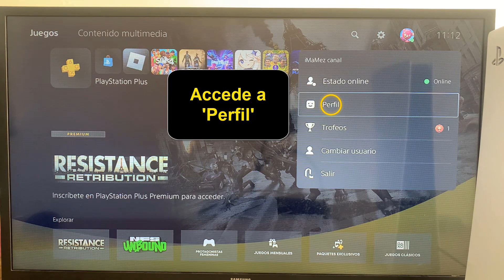Como cambiar la foto de perfil en PS5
En este tutorial descubriremos una técnica para aprender como cambio la foto de perfil en PS4

Como cambiar la foto de perfil en Play5
¡hola a todos los Gamers! ¿están listos para descubrir cómo cambiar la foto de perfil en la nueva y poderosa PlayStation 5? en este video, les mostraré paso a paso cómo personalizar su imagen de perfil en la consola de próxima generación de sony. ¡así que prepárense para darle un toque único a su perfil y destacar entre la comunidad de jugadores de PS5! ¡comencemos! Así que como cambiar la foto de perfil en PS4 ?

Bueno, vamos a enseñarte una técnica para saber como cambiar la foto de perfil en PS5

Cambiar la foto de perfil en PS5 es una tarea sencilla que nos permite personalizar nuestra cuenta y mostrar nuestra personalidad dentro de la comunidad de jugadores. para ello, solo debemos acceder a nuestro perfil y hacer clic en ""editar perfil"", donde encontraremos la sección ""avatar"". allí, podremos elegir entre una amplia variedad de avatares y confirmar nuestra selección. de esta forma, podremos darle un toque único a nuestro perfil y sentirnos identificados con él en cada juego que juguemos.

Como puedo cambiar la foto de perfil de PlayStation network
Así se sabe como puedo cambiar la foto de perfil en PS5 paso a paso
1- Ir a 'Perfil'
2- Accede a 'Perfil'
3- Haz clic en 'Editar perfil'
4- Accede a la sección 'Avatar'
5- Elige un nuevo avatar y confirma tu selección
Ahí lo tienes como cambiar la foto de perfil de PlayStation network

 Espero que este tutorial te haya sido muy útil y que hayas aprendido como cambiar la foto de perfil en PS5

 Si tiene aLGuna pregunta sobre el tema 'como cambiar la foto de perfil de PlayStation network', no dudéis en publicarlas en la página de comentariOS

 No dudes en compartir este vídeo con tus familiares y amigos para explicarles como se cambia la foto de perfil en Play5

Tuto : como cambiar la foto de perfil en PS5

Categoría : como cambiar la foto de perfil en PS4

Ver también: